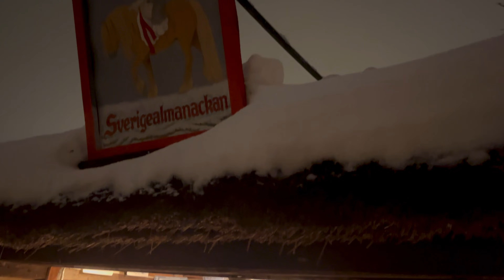Unforgettable Winter Nights in Stockholm!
Experience the magic of Christmas in Stockholm's 2023 as we take you on a journey through the city's enchanting holiday lights, festive markets, and stunning ice skating rinks. Join us as we explore the unforgettable Christmas nights filled with joy, laughter, and the warm glow of the holiday spirit in the heart of Sweden's capital city.